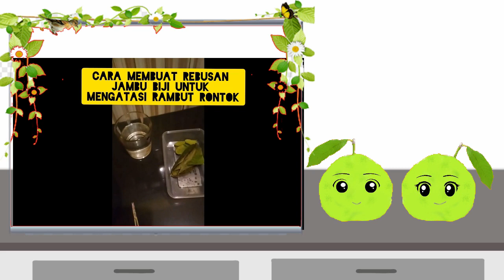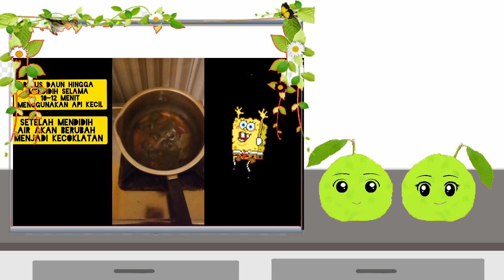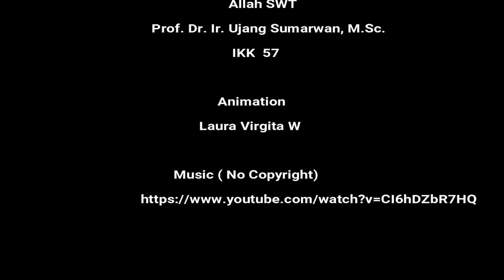433 Manfaat Tanaman Herbal Psidium Guajava! Jambu Biji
433 @usasconsumerandmarketing5014